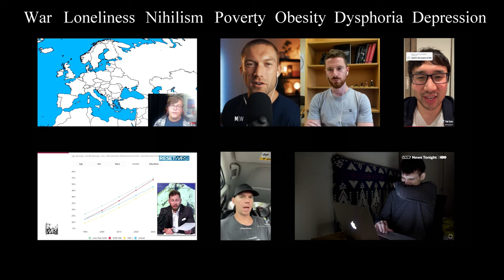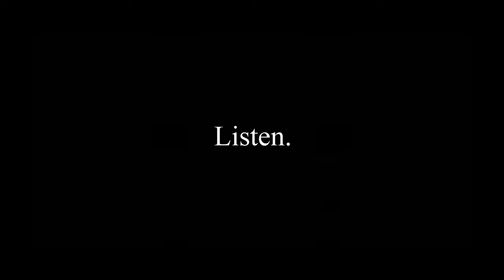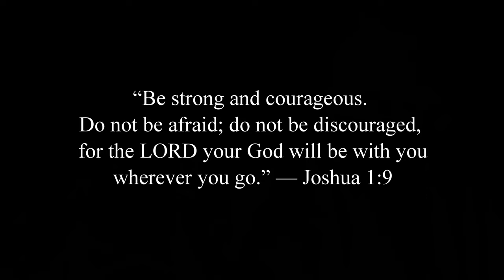"Men are useless" (Christian Edit)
You may feel down and hopeless, like your life has no meaning. I'm here to tell you that your life has meaning because you were CREATED by God, who loves you. You can do so many things with the power of God. It's time to LISTEN, to HEAR, and to ACT upon the calling you have from God Almighty.
Men, wake up!